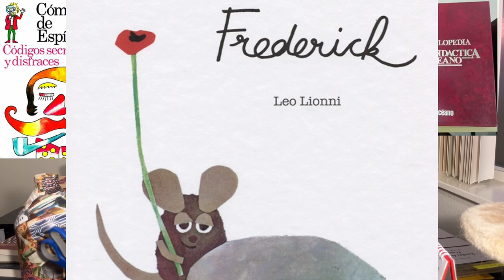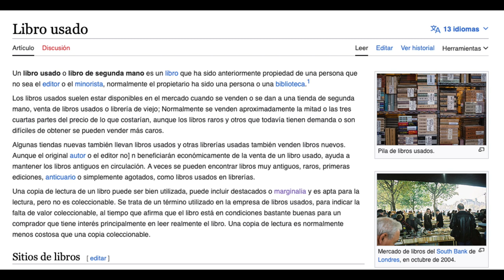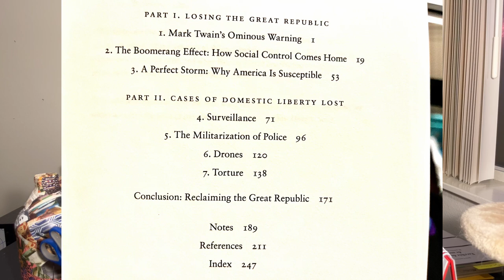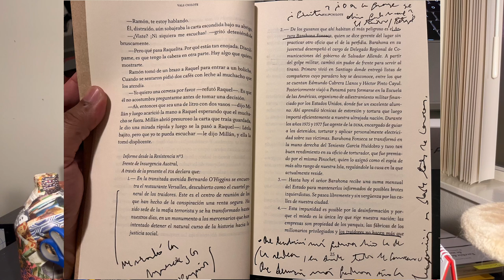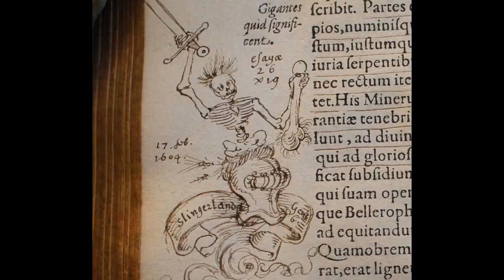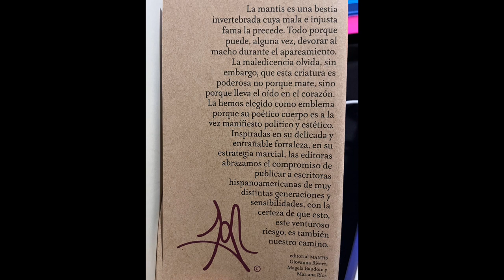Miguel Antonio Guevara | El amor por los libros usados | Videoensayos | Episodio 1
Los libros han estado conmigo desde que tengo memoria. Pero hay ciertos libros especiales: los libros usados y de ocasión. Hace poco me encontré una pila de libros en la calle ¡eran un montón! sin embargo, tomé solo cuatro e hice una reseña, suerte de video ensayo sobre el amor por los libros usados.

Videoensayos. Lecturas, reseñas, comentarios, entrevistas y reflexiones en torno a literatura, sociología y filosofía.

Los pájaros prisioneros solo comen alpiste

Migue Antonio Guevara (1986) Escritor, académico y gestor cultural venezolano. Sociólogo del desarrollo (UNELLEZ). Magíster en Filosofía Latinoamericana (UNICA). Sus últimos libros son la novela Los peces de pecera y su memoria corta (La Castalia, 2023), el libro de ensayos It´s a Selfie World (Monte Ávila Editores Latinoamericana, 2021, Nocaut, 2022), la novela Los pájaros prisioneros solo comen alpiste (LP5, 2020, Los venenos fieles, 2021), Mudable, antología transitoria 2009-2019 (Ediciones Madriguera, 2020) y Mahmud Darwish anda en metro (El Taller Blanco Ediciones, 2019). Ha recibido el Premio Nacional de Periodismo Bicentenario (Ministerio de Cultura, 2012), la Beca de Estímulo a la Creación Literaria en el género ensayo (Centro Nacional del Libro de Venezuela, 2017), el VI Premio Nacional Universitario de Literatura Alfredo Armas Alfonzo (Universidad de Carabobo, 2017); y el VIII Premio Internacional de Ensayo Mariano Picón Salas (Centro de Estudios Latinoamericanos Rómulo Gallegos, 2020).